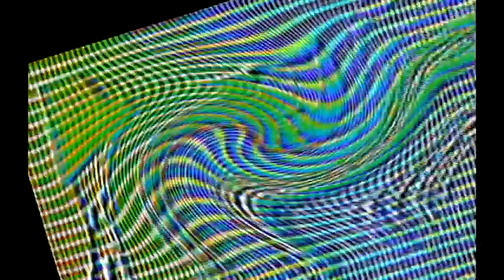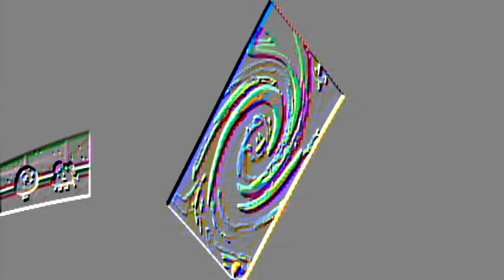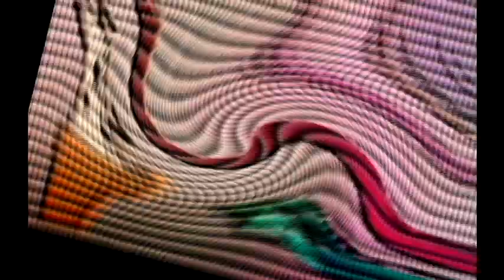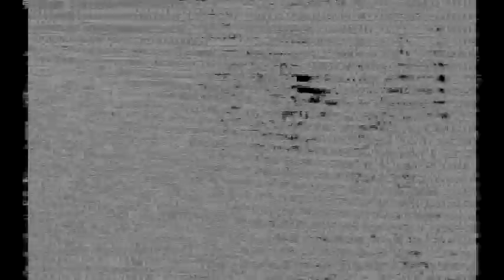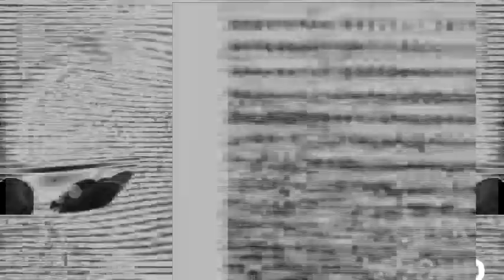Veg Replace Tennis If X MAS in Among Us was a BFDI Challenge Rounds V2